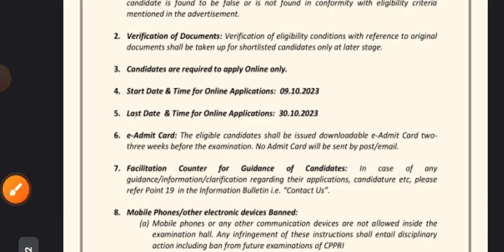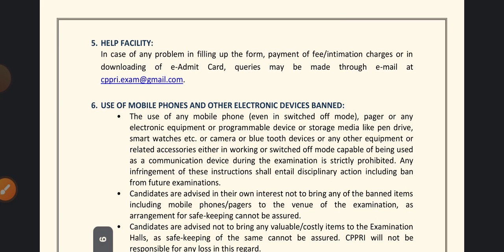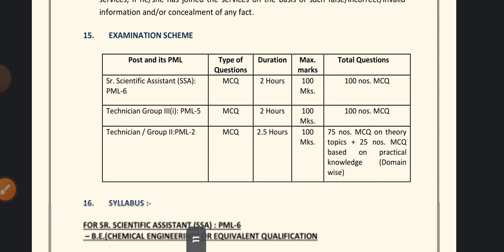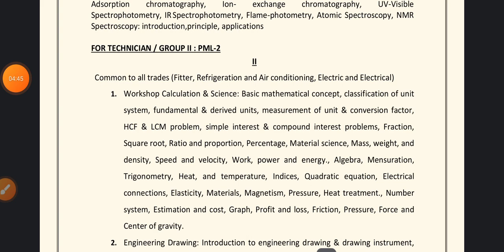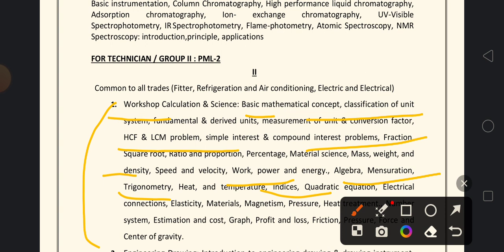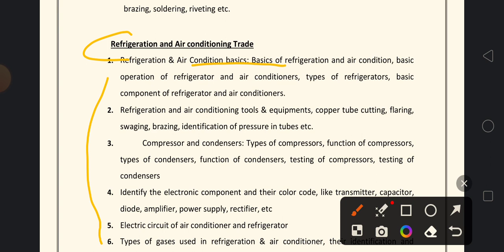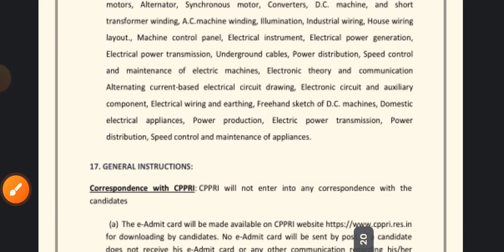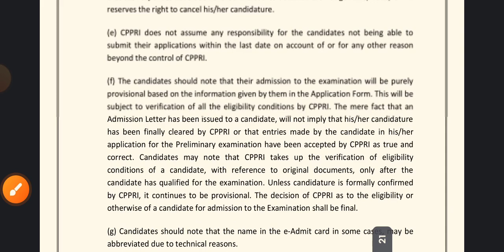cppri ka syllabus kya h | cppri paper ka syllabus 2023| CPPRI EXAM syllabus kya h